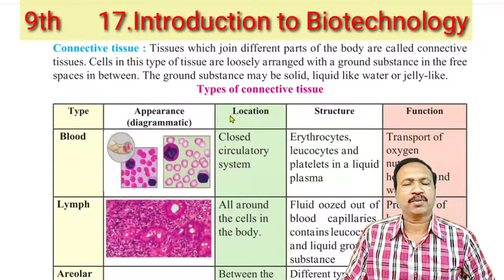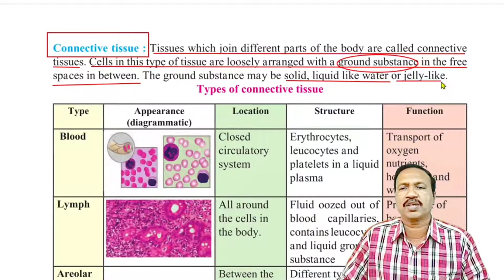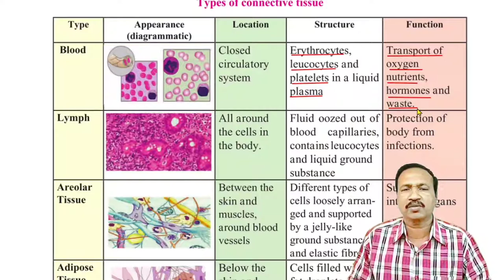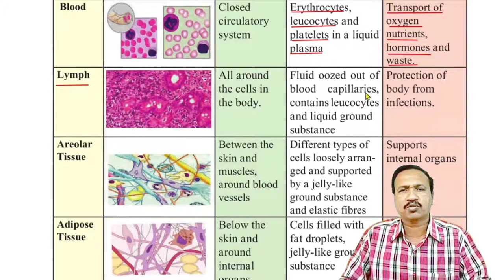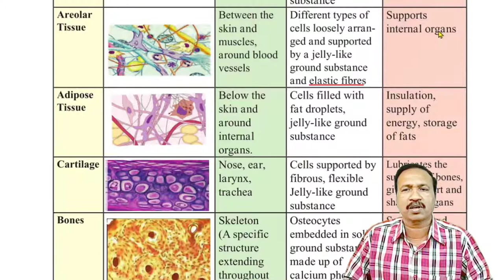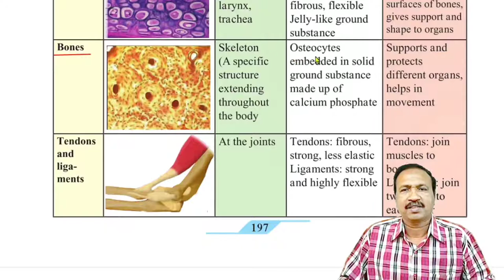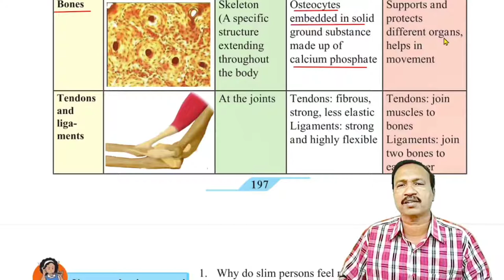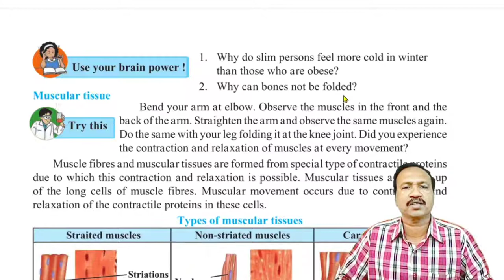Introduction to Biotechnology class 9 topic 17 part 3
HARIBHAI DEOKARAN HIGH SCHOOL SOLAPUR.
Introduction to Biotechnology class 9 topic 17